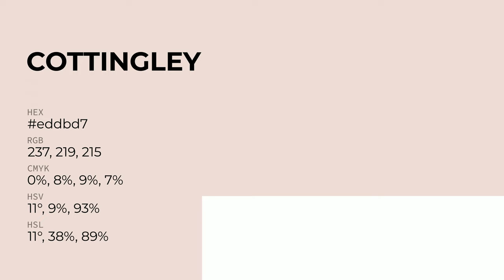Cottingley Fairies color eddbd7 hex Cool Red color eddbd7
What color is Cottingley Fairies ? eddbd7 hex, Cool Red color eddbd7

Hex eddbd7 Color Code is also known as Cottingley Fairies color

Hex eddbd7 Color code in RGB color code model is created after adding 92.94% red color, 85.88% green color and 84.31% blue color.
Hex eddbd7 Color code in CMYK color (process color) code model is generated after subtraction of 0% cyan, 08% magenta, 09% yellow, 07% black.